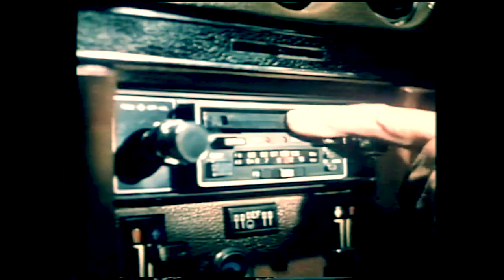1977 SANYO That's Life with Kerrie Biddell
Kerrie Biddell was a jazz and session singer, pianist and vocal teacher who became the Australian face and voice of SANYO in the 1970s.

In many of the commercials she was accompanied by Australian actor Peter Stratford.

SANYO, founded in 1947, became a wholly owned subsidiary of competitor Panasonic in 2011.

Andrew Heslop commenced his career at 5DN 972 in 1985.

Provided for information and education purposes only.
Copyright remains with Panasonic.